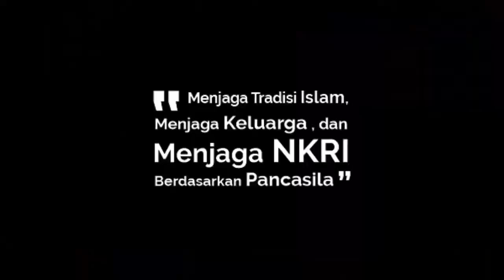Kajian 500 Sesi, Ontologi Filsafat (Sesi 39) Iktibar Mahiyah, Konsep Mahiyah, & Konsep Filsafat #504